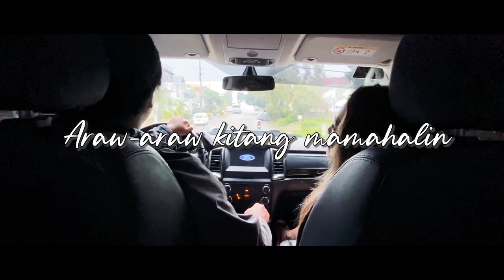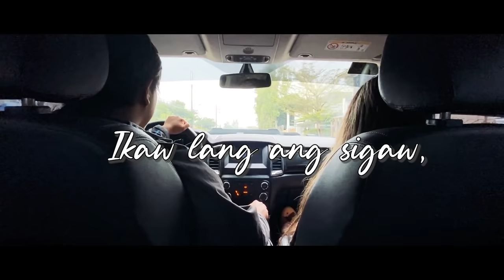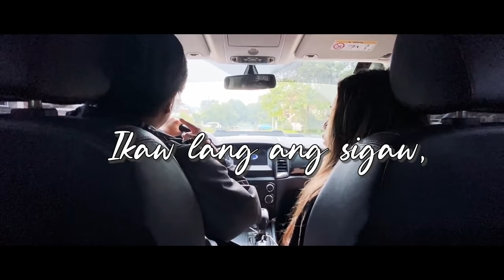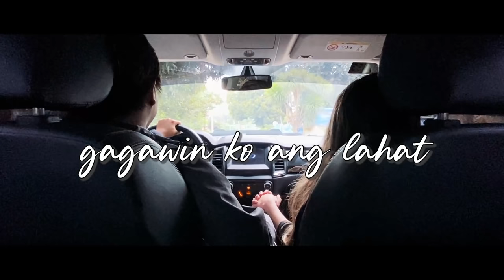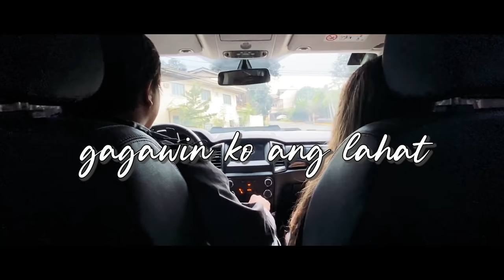Araw-araw - Zarckaroo | Official Lyric Video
Araw-araw by Zarckaroo | Officail Lyric Video

Recorded & Mixed by: Charles Agaloos and Zarckaroo Azur at BG Studio
Produced by: Charles Agaloos and Zarckaroo Azur
Lyrics by: Zarckaroo Azur and Paul Maris
Video by: Anthony lascano (Tonibanks)

Cast:
Ryan Azur (Zarckaroo)
Nicol Helzano

Vocals: Ryan Azur (Zarckaroo)
Guitar: Ryan Azur (Zarckaroo)
Piano keyboard: Ryan Azur (Zarckaroo)

*ALSO WILL BE OUT ON SPOTIFY, ITUNES etc.. SOON*

Lyrics:

Verse1 :
Araw - araw kitang mamahalin
Minu - minuto kitang kukulitin
Hanggang mag sawa ka sa kakatingin
Hanggang takip-silim

Pre-Chorus :
Mahal tanging ikaw
Sa gabi ikaw ang tanglaw
Mahal tanging ikaw
Ang puso kong ito, ikaw lang ang sigaw

Chorus :
Ohhh, Ang hirap mag mahal
Ng isang katulad mo
Ohhh, Pero gagawin ko ang lahat
Para lang sa'yo o mahal ko

Verse2
Araw-araw kitang susunduin
Sa loob ng kotse ika'y pakikiligin
Matamis mong OO aking hihintayin
Abutin mga bituin

Pre-Chorus :
Mahal tanging ikaw

Chorus :
Para lang sa'yo

Bridge:
At kahit na, Ano man ang mangyari
Wala ng sinoman sa puso ko'y hahalili
Ikaw lamang sinta ang gusto kong makasama
Abutin mga tala tayong dalawa.

Chorus :
Para lang sa'yo

MAHAL KO.